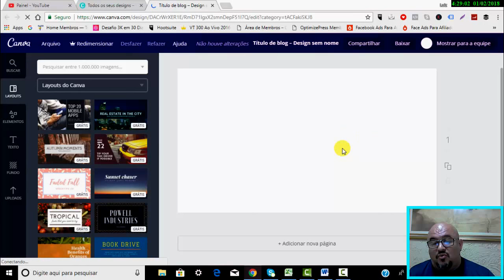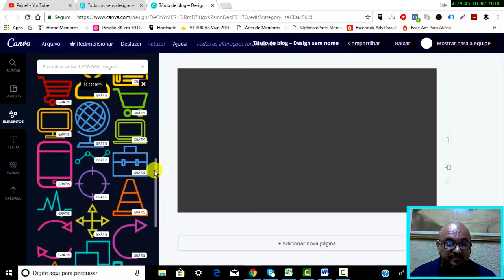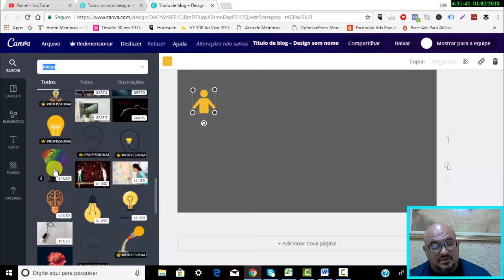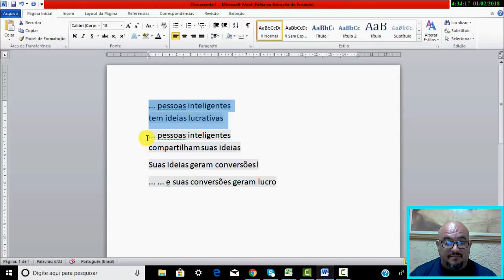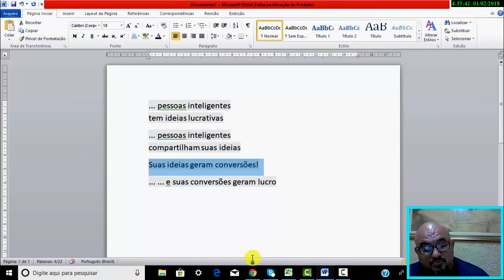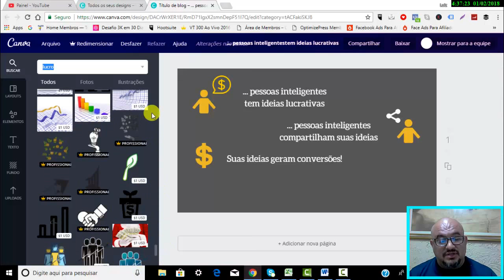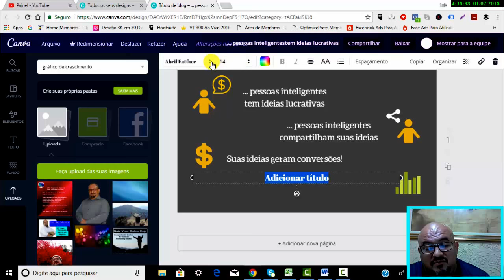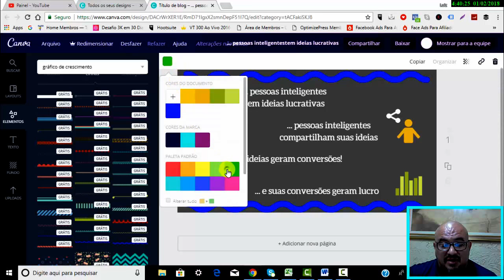TUTORIAL CANVA - AULA 10 - MENU ESQ. - ELEMENTOS - ÍCONES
VÍDEO DE HOJE: AULA 10 – UTILIZANDO A FERRAMENTA ÍCONES DO MENU ELEMENTOS

Esse vídeo assim como os demais tem por objetivo compartilhar um passo a passo por dentro da ferramenta Canva.com, sendo assim, após uma análise detalhada chegamos a um número expressivo de vídeos explicativos que formados deram origem ao Mini Curso Canva.com para Criação e Edição de Vídeos.

Assistindo a cada uma das aulas do nosso Mini Curso Canva.com para Criação e Edição de Vídeos, você terá total condição de criar e editar imagens, fotos, textos além de poder ajudar a outros a fazer o mesmo.

Entenda que como o próprio no já o define o nosso Mini Curso Canva.com para Criação e Edição de Vídeos, foi preparado a fim de todos aqueles que assistirem ás aulas sejam e se tornem totalmente capazes de fazer as operações mais simples e básicas possível.

Porém, como é de costume, nós do GuiaViverOnlineHoje.com, sempre gostamos de ir um pouco mais além do que determinamos inicialmente a fim de estar trazendo algo definitivamente bacana e de valor.

Sendo assim, seja bem vindo (a), divirta-se, cresça, compartilhe e comente. Seu feedback é importantíssimo para nós.

Abraços.

Luiz Marcelo (Marcelão)

🎥 Link vídeo anterior -  TUTORIAL CANVA - AULA 09 - MENU ESQ. - ELEMENTOS - ILUSTRAÇÕES 🎥

📞📞 contatos: 📞📞